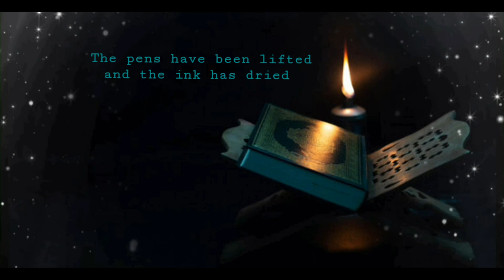Surah Qalam - Serene nights